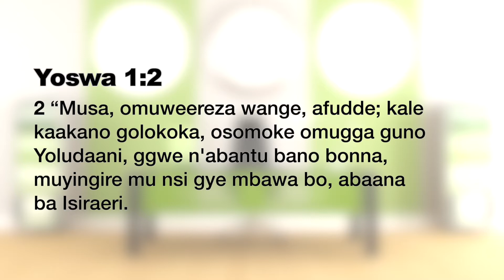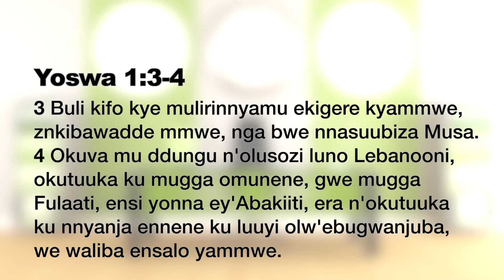Okuwamba banaggwano - Musumba Andrew Mwenge